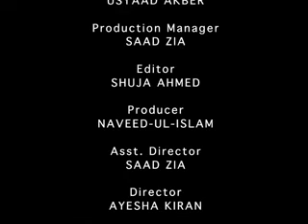Short Film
It was my university project. It's not a complete story we just created a scene.
(Institute of Communication studies) University of the Punjab Lahore
PGD  ( Tv Production and Communication)
Session :( 2012)
Shooting Date: 3 November 2012
Special thanks to Mehwish Mehmmod and Arslan Shoukat
Cast : Naveed moon (old man)
            Waqas (theif )